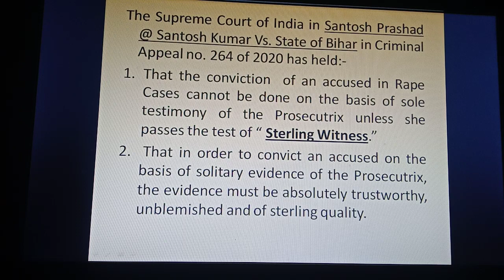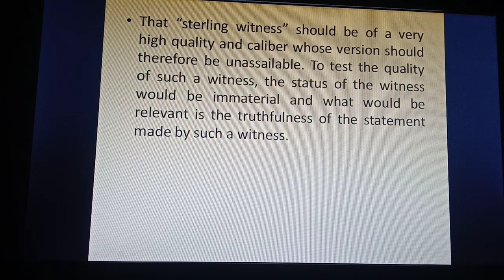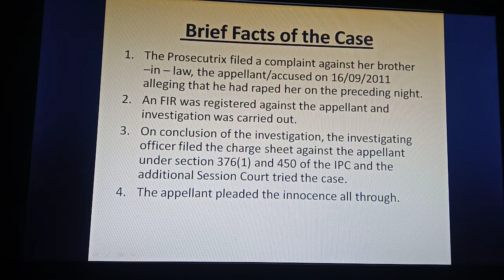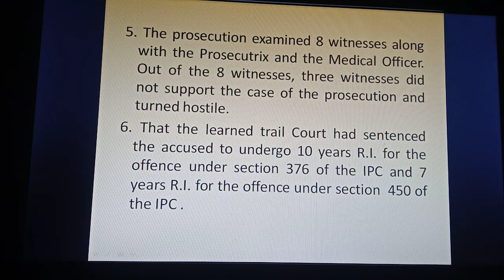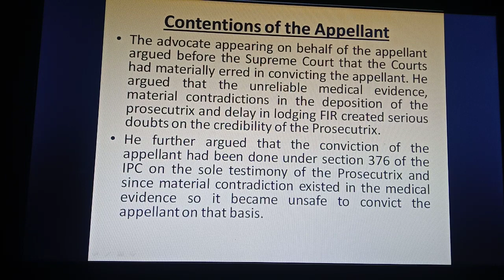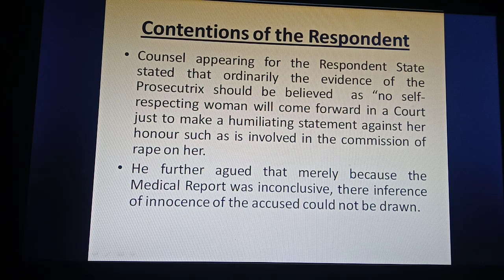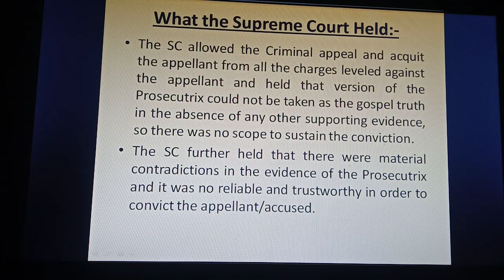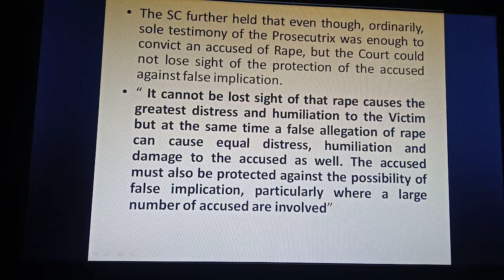Accused cannot be convicted of rape on the basis of sole testimony of prosecutrix